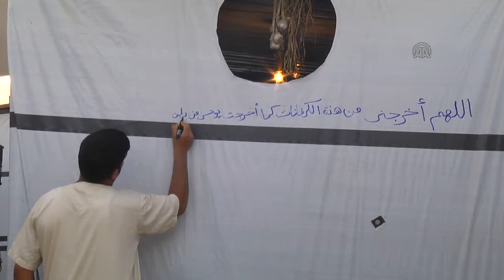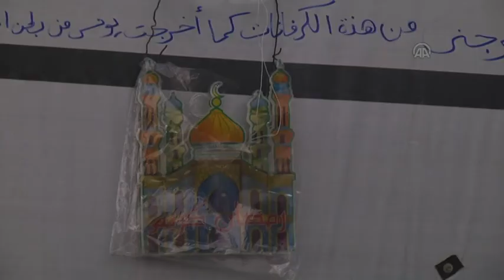"رمضان" ينكأ جراح "مشردي الحرب" في غزّة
خارج منزلها الحديدي المتنقل "الكرافان"، تعكف الفلسطينية سميّة رضوان، برفقة زوجها وأبنائها على تجهيز مائدة صغيرة لتناول طعام الإفطار، هربًا من ارتفاع درجات الحرارة، وضيق المكان.

تجلس رضوان "54 عاما"، بعيدًا عن البيت، الذي وصفته بـ"الفرن"، في مشهد يكرره مئات النازحين في بلدة "خزاعة"، جنوبي قطاع غزة، منذ اليوم الأول للشهر الفضيل.

وتقول رضوان للأناضول، إنّها تتناول الإفطار في الخارج، إذ لا يمكن أن تحتمل البقاء في غرفتين لا تتجاوز مساحتهما المترين.

وتتابع:"درجة الحرارة مُرتفعة، بل قاتلة، ولا يمكن أن نبقى في الداخل، أجسادنا تنصهر".

وتتذكر رضوان بحسرة كيف كانت تعيش في منزلها، المبنى من الأسمنت، براحة بال وهدوء، قبل أن يتم تدميره خلال العدوان الإسرائيلي الأخير على قطاع غزة.